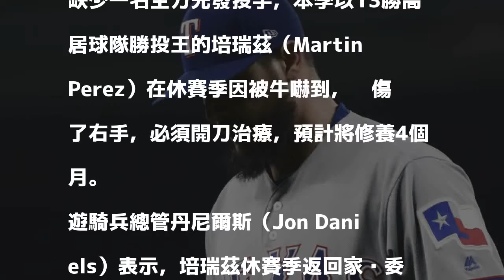MLB》被自家的牛嚇到摔傷 遊騎兵勝投王恐缺席開季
培瑞茲。（資料照，美聯社）

發表評論評論如下。